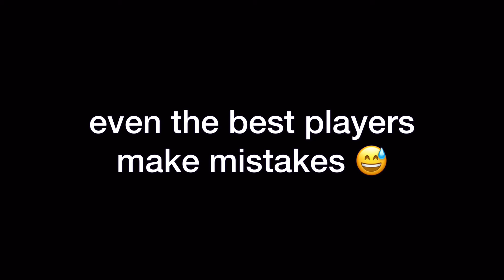Hyra and Cube NOOB MOMENTS 😂